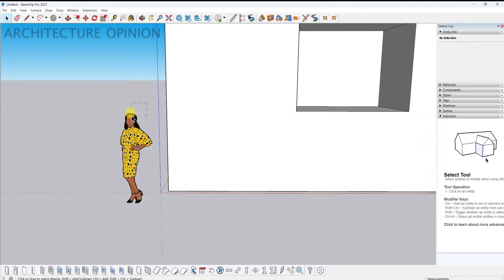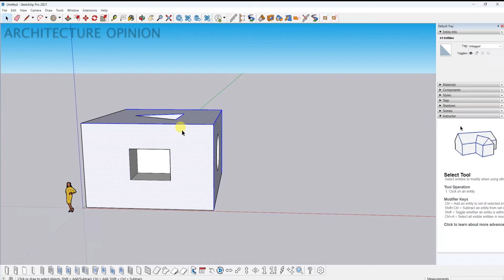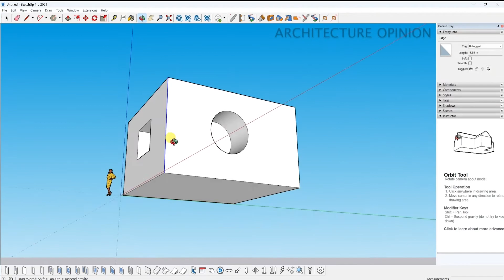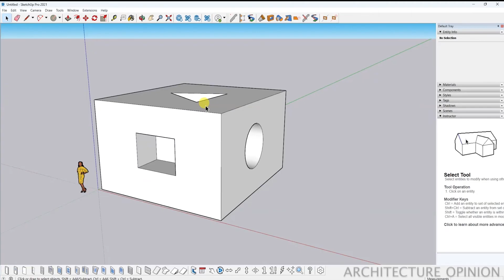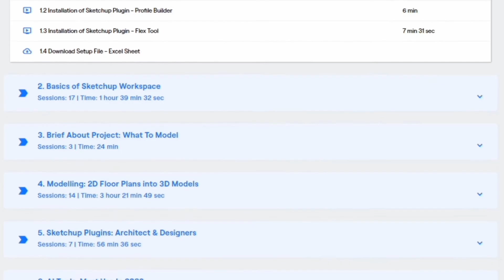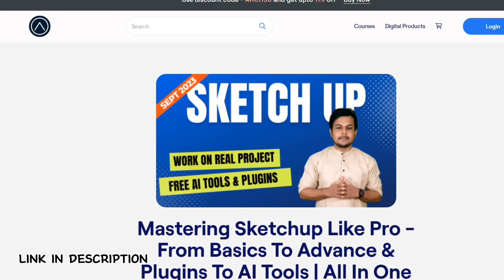Navigation - Learn SketchUp Tutorial for Architecture & Interior Design | Part 5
Are you interested in Learning SKETCHUP ADVANCE with PLUGINS & AI TOOL
*Enroll our Course* :-
Course Highlights:
*100% Online Course*
*Get Certification after Completion*
*Learn with Ar. Shadab from Zero to Advance*
*Best Plugins & AI Tools for Architects & Designers*
*Industry-relevant curriculum*
*Learn on Real Project*

In this video, I am going to explain the step-by-step process of how to use SketchUp in the Architecture Field. Are you ready to take your Sketchup skills to the next level? We're thrilled to announce the launch of our brand-new course, "Mastering Sketchup Like a Pro with Plugins and AI Tools"!
In this comprehensive course, we'll dive deep into Sketchup, covering everything from installation to advanced modeling techniques using plugins and AI tools. Whether you're an aspiring architect, designer, or professional, this course is designed to elevate your skills and empower you to create stunning 3D models with ease.
Course Curriculum:
INTRODUCTION: Set Meeting With Your Client

*CHAPTER 01: 1. Introduction: Installation*
Lesson 1 - Installation
Lesson 2 - Installation of Sketchup Plugin - Profile Builder
Lesson 3 - Installation of Sketchup Plugin - Flex Tool
Lesson 4 - Download Setup File - Excel Sheet

*CHAPTER 02: Basics of Sketchup Workspace*
Lesson 1 - Introduction of Sketchup Interface
Lesson 2 - Navigating in Sketchup
Lesson 3 - The Select Tool
Lesson 4 - Axis Lines & Line Tool
Lesson 5 - Rectangle Tool
Lesson 6 - The Offset Tool
Lesson 7 - Eraser Tool
Lesson 8 - Push & Pull Tool
Lesson 9 - Materials in Sketchup
Lesson 10 - Setting Up Scenes - Camera
Lesson 11 - Using Move Tool - Advance Way
Lesson 12 - Making Groups in Sketchup
Lesson 13 - Using Shortcuts in Sketchup for Professional
Lesson 14 - Tape Measure Tool
Lesson 15 - The Rotate Tool
Lesson 16 - The Scale Tool
Lesson 17 - The Follow Me Tool

*CHAPTER 03: Brief About Project: What To Model*
Lesson 1 - Explaining: Cad File & Sketchup File of Real Project
Lesson 2 - Import CAD File in Sketchup with Tags
Lesson 3 - Download CAD Drawings for Modelling Reference

*CHAPTER 04: Modelling: 2D Floor Plans into 3D Models*
Lesson 1 - Modelling of Wall & Slab with Timelapse
Lesson 2 - Door & Windows - Traditional Modelling
Lesson 3 - Advance Ways to Create Doors & Windows
Lesson 4 - Continue - Modelling Door & Window (Timelapse)
Lesson 5 - Tags & Outliner - Organize Project
Lesson 6 - Custom Opening with Flex Tool (Paid Plugin)
Lesson 7 - Staircase - Modelling In the Traditional Way
Lesson 8 - Staircase - Advance Modelling (Flex Tool)
Lesson 9 - Work On Facade - Traditional Way
Lesson 10 - Profile Builder License - Renew
Lesson 11 - Facade Complete - Advance Way With Profile Builder Plugin
Lesson 12 - Railing - Modeling In the Traditional Way
Lesson 13 - Custom Site Railing - Advance Way (Profile Builder)
Lesson 14 - Site Development (TimeLapse)

*CHAPTER 05: Sketchup Plugins: Architect & Designers*
Lesson 1 - Plugins Introduction - Why We Include This In Our Course
Lesson 2 - Roof - Create Different Types of Roofs
Lesson 3 - Soap Skin & Bubble - Create Skin
Lesson 4 - Component Finder - Create a Common Library of Your Objects
Chapter 5 -  Drop GC - Drop Objects on Any Terrain
Lesson 6 - Material Replacer (Get Free Materials, Textures, Objects & Models)
Lesson 7 - Flowify - Create Organic Shapes By Target Reference

*CHAPTER 06: AI Tools: Must Use In 2023*
Lesson 1 - AI Tool - Which We Should Consider 2023
Lesson 2 - AI Tool - Creating Concept, Idea & Render
Etc. (6 More chapters are still there)
Title: Navigation - Learn SketchUp Tutorial for Architecture & Interior Design | Part 5